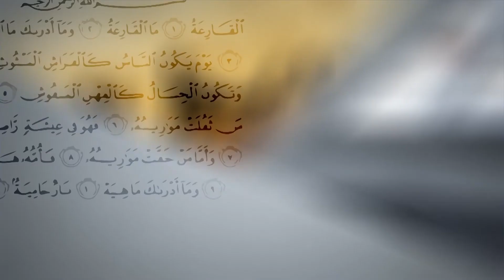25 - Besimtari është vazhdimisht produktiv - Enis Rama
Ligjeratë  nga seria 'Norma Kuranore' - Çdo të marte dhe të enjte pas namazit të sabahut në Xhaminë "Bajram Pasha - Isa Beg" në Mitrovicë